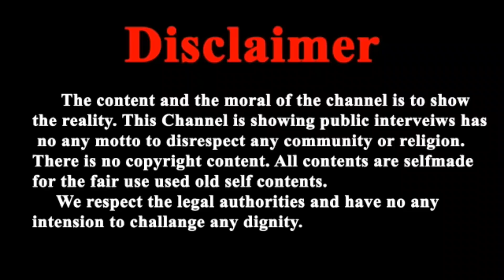क्या कारण है की ॐ ॐ ॐ बापू जल्दी बाहर आओ मंत्र करने से भी बापूजी क्यों बाहर नहीं आ रहे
*पूज्य बापूजी के सुपुत्र नारायण साईं जी के 49वे अवतरण दिवस पर गुजरात राज्य के कोसंबा शहर में 29 जनवरी 2021